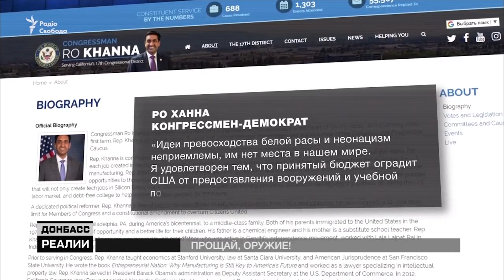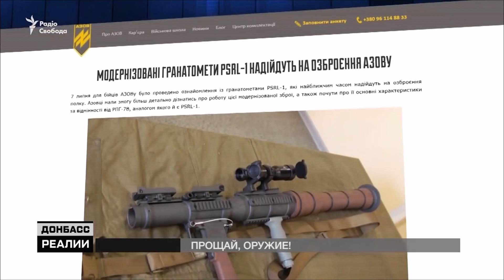Конгресмени США проти «Азову». Сюжет «Радіо Свободи»